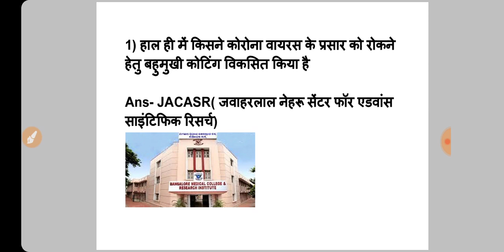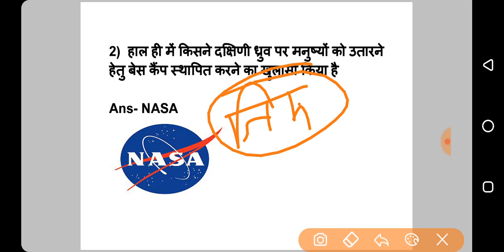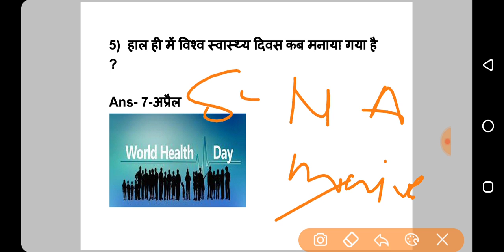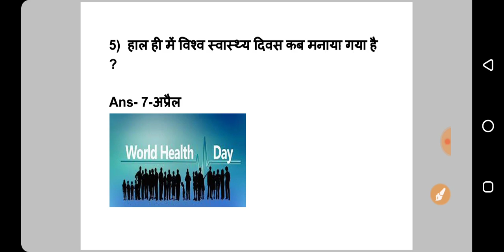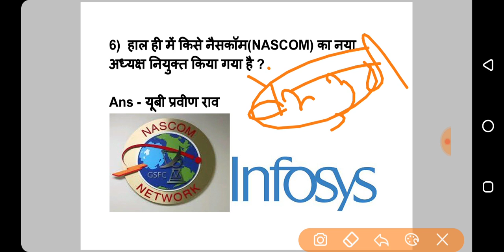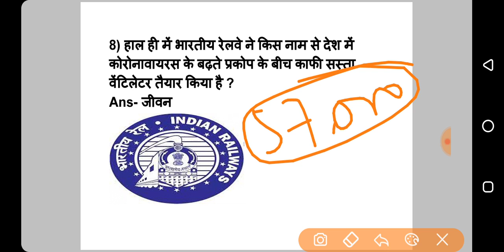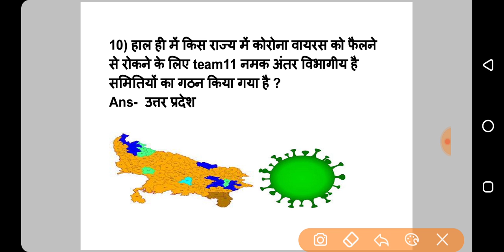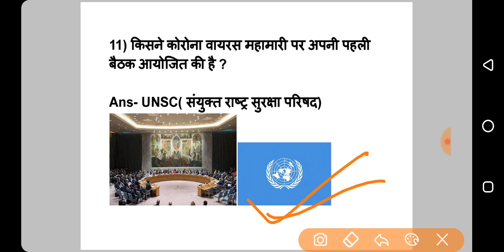9 April 2020 current affairs in hindi | daily current affairs in hindi | exam time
Hi